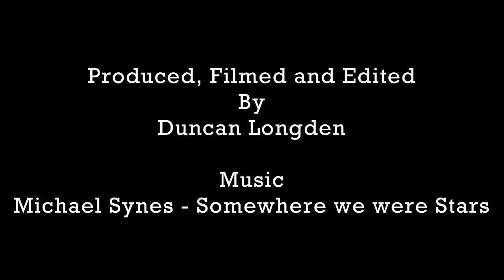Taiwan. Beautiful Island by Duncan Longden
Come for a ride over the mountains and far away. A short Drone piece reflecting on the place that I live, Taiwan. I hope you can see how it has become part of me and sealed a place in my heart.

Michael Shynes  - Somewhere we were Stars (Artlist)